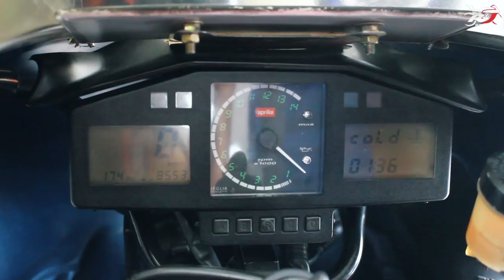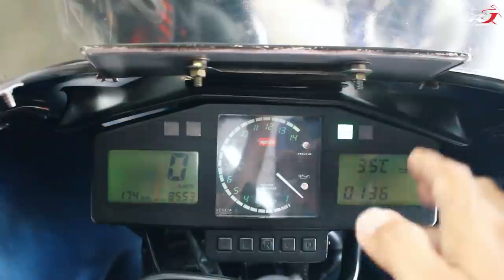Aprillia RS250!! "Motor 250cc 2 tak sih", tapi Harga-nya dan Kencangnya GAK KETULUNGAN..